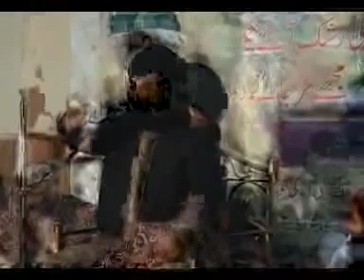Mufti Haneef Qureshi Concept of LOVE and Milad 2009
Haneef Qureshi concept of LOVE and Milad 2009